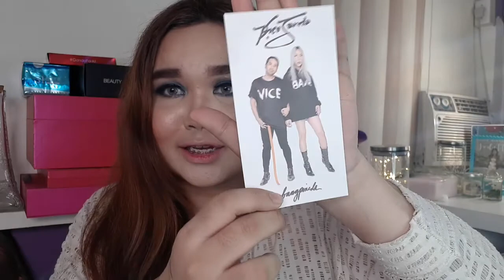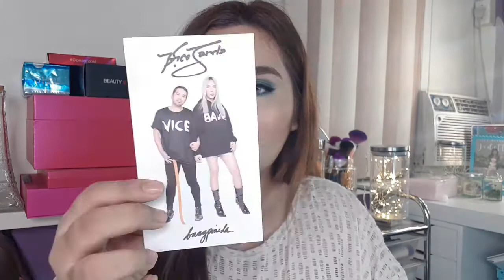Vice X Bang Collection Lip swatches (All shades) | Iba din talaga si Vice, gurl! 💜💄 | JDA 💋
OR
(search niyo lang VICE COSMETICS)
OR
Visit Vice cosmetics branches near you
How much?
💄395.00 pesos per set (2pcs per set includes matte liquid lipstick & Glitter lip topper)
Shades:
💄Rrrahmpa
💄Mowdel
💄Fashown
💄Saveeeh

Carousell: dhenndenise10

Xoxo,
Denise 💋

Credits to Vivavideo for the Music ❤